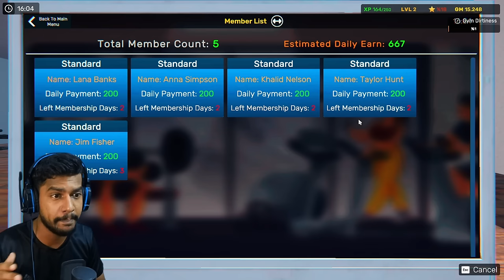I OPENED MY OWN GYM 💪 | Gym Simulator Malayalam